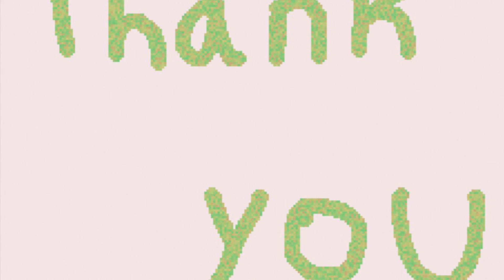Where have I been?